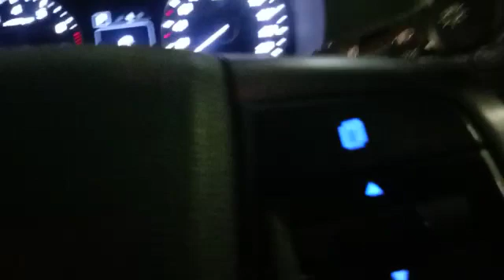2018 HYUNDAI CRETA 1.6 EXECUTIVE A/T